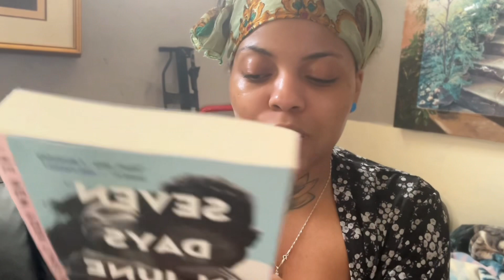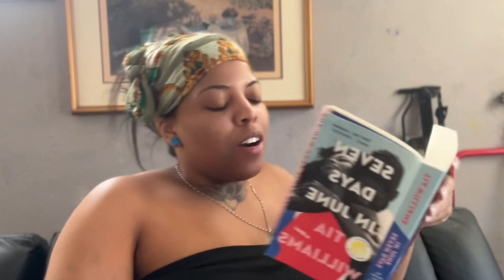namaste girl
Today I'm doing my typical yoga in the morning and cooking breakfast. Side bar , I'm really becoming a yoga girl. I love stretching and just testing my balance etc. Anyway I'm also talking about the current book that I'm reading. Make sure to like,sub and comment my loves.